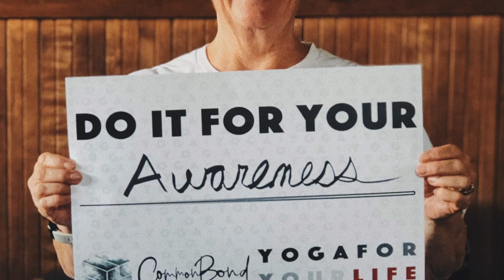Do It For Your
I do it for my health. She does it for her love of community. He does it for his motivation. They do it for their peace of mind. Yoga is for me, yoga is for you, yoga is for every body. Do It For Your Life.

Common Bond Yoga is located in historic Downtown Springfield, Oregon. Visit our refurbished vintage industrial space at the back of the Washburne Cafe, 326 Main Street.